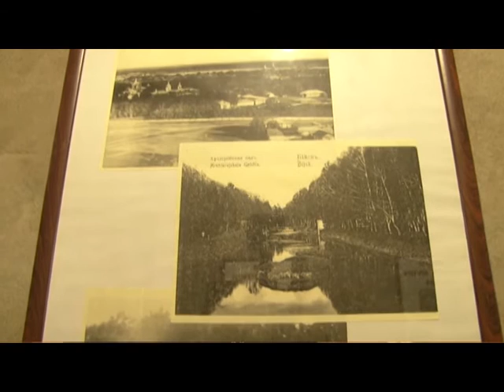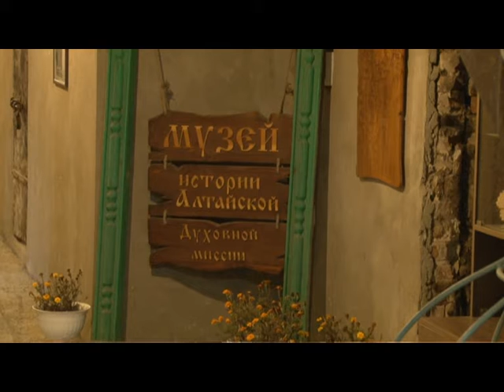Наше время 10.11.14 (16+)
В Бийске возрождают уникальный историко-архитектурный и православный памятник Алтайского края — архиерейское подворье. Его строительство было начато в 80-е года 19 века. И подворье насчитывало около 30 строений. О прошлом и настоящем архиерейского подворья Елена Тетерятник беседует с благочинным Бийского округа отцом Валерием Замятиным.